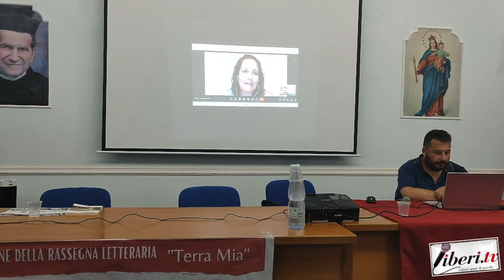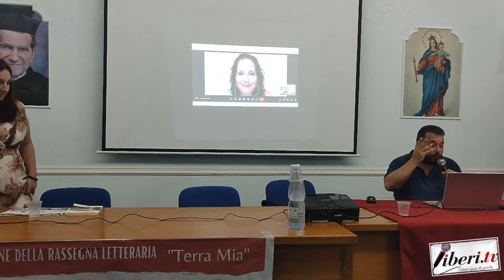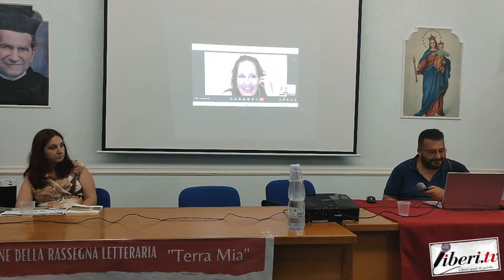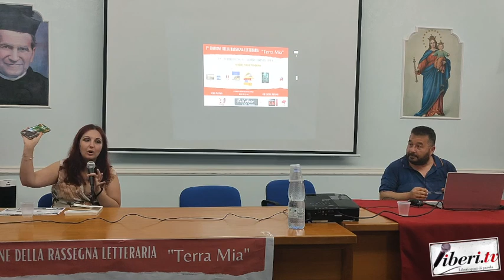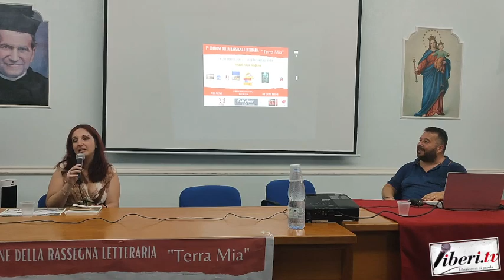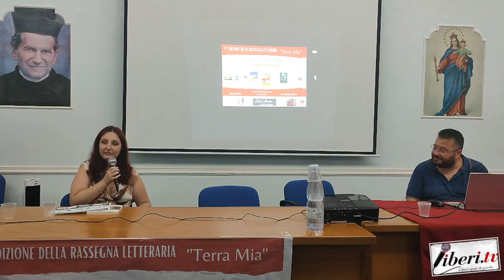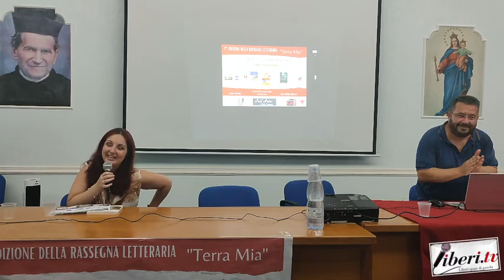Presentazione di "(r)Esistere" - 1° Edizione della rassegna letteraria "Terra Mia"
Presentazione del libro "(r)Esistere" -  Voci e volti dalle aree interne - di Miriam Iacovantuono, ed. Officine Editoriali da Cleto - Modera l'editore Marco Marchese - 1° Edizione della rassegna letteraria "Terra Mia" - Nocera Terinese (Cz) - 20 luglio 2023 - A cura di Riccardo Cristiano